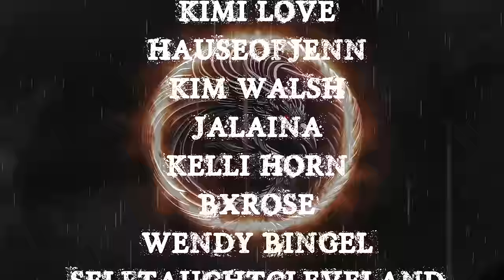TRUE CREEPY LETS NOT ENCOUNTERS | RAIN SOUNDS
TIME STAMPS-
INTRO- 00:00
S1- 01:15
S2- 04:54
S3-  08:21
S4- 14:33
S5- 21:22
S6- 26:28
S7- 32:37
S8- 39:59
OUTRO- 1:04:24